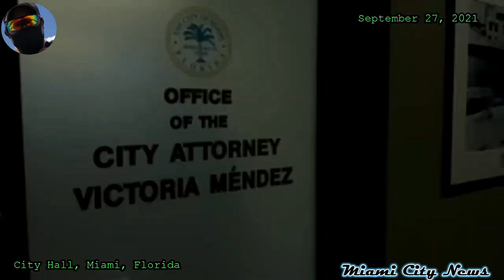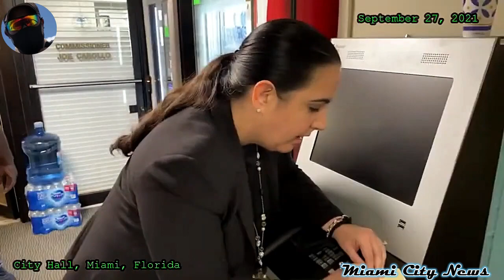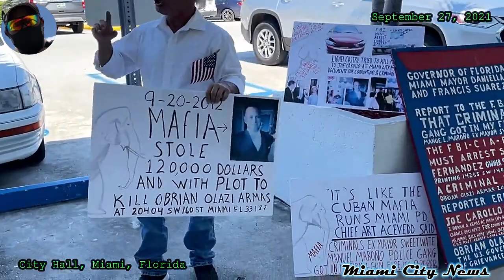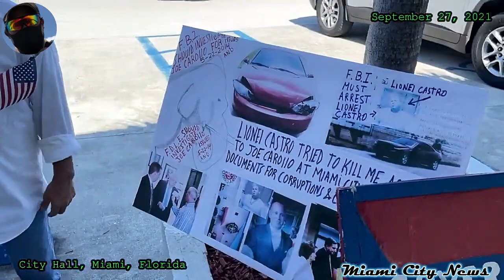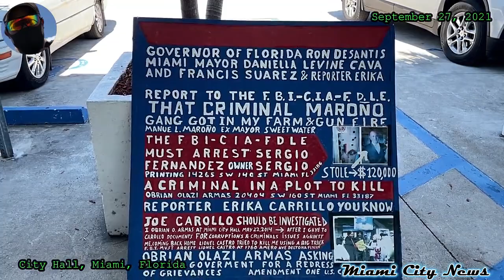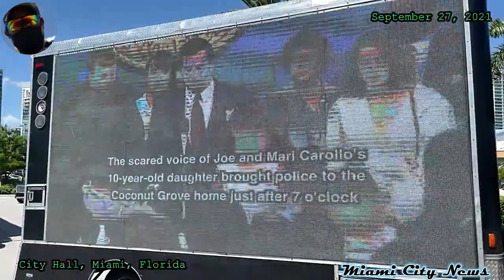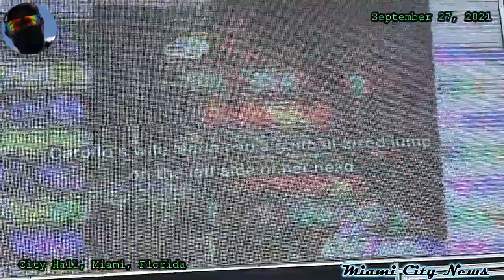Wild Comission Meeting - Miami, Florida